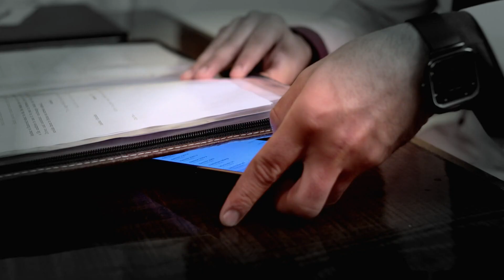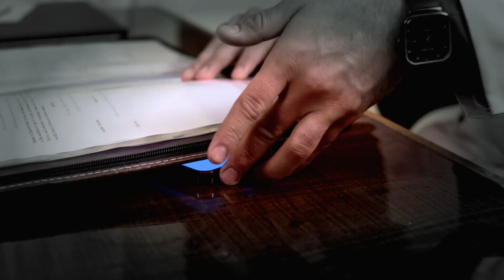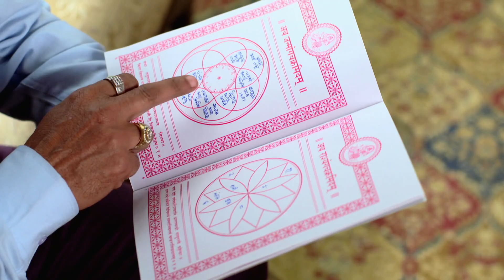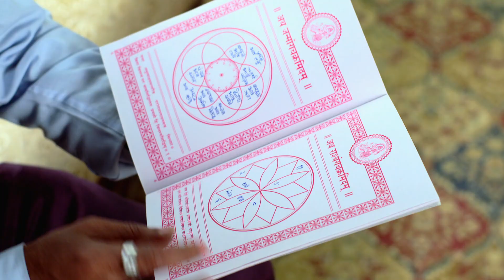Dildaariyan | Full Ep - 67 | Feb 14 2023 | Zee Punjabi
Avni heads out to deliver a consignment as her mother Shobha picks a fight with her sister-in-law. Meanwhile, Ambar heads to crack an important deal. Soon, Avni meets with an accident.

Show Name : Dildaariyan
Producer/Star Cast : Jassi Gill, Binnu Dhillon, Sagarika Ghatge, Karamjit Anmol
Episode No : 67

Jassi Gill, Binnu Dhillon, Sagarika Ghatge, Karamjit Anmol